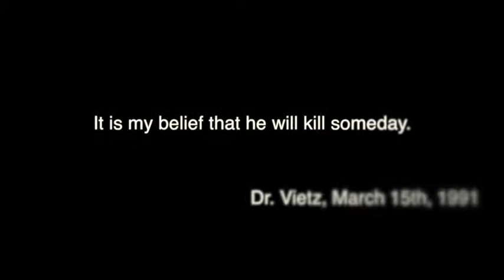Blown The Birth of TNT Trailer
"Blown," is a HORROMEDY ( Horror / Comedy / Dark Comedy ) that tells the story of Terrance Nathan Thatcher, better known as TNT, a fireworks expert who becomes vengeful when hurtful memories from his past re-emerge.

"Blown" isn't meant to be taken seriously. It's a guilty pleasure with off-beat characters that aims to be a good time.

SHORT FUSE FILMS is happy to share with you our 60 minute ride into the bizarre mind of TNT.

We hope you have as much fun watching "Blown" as we had making it!